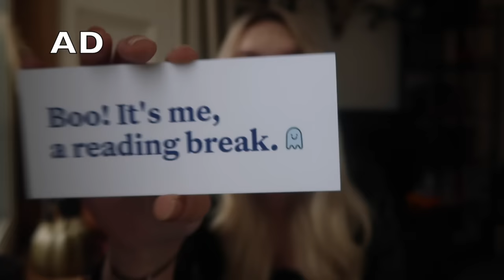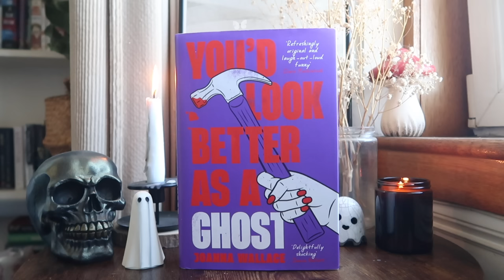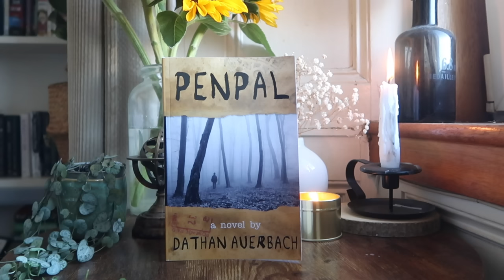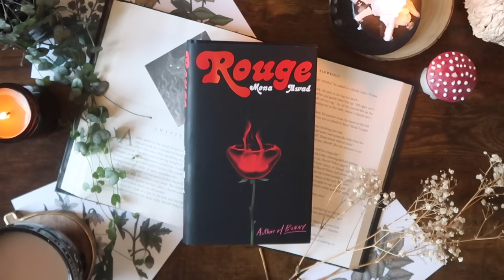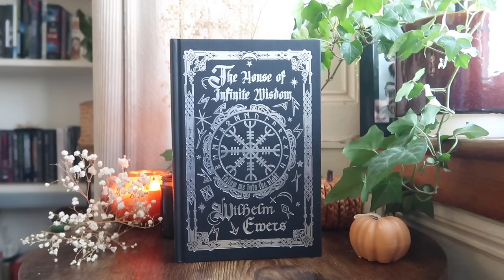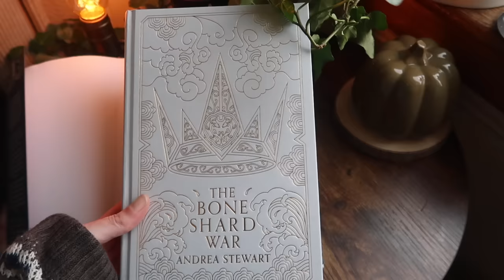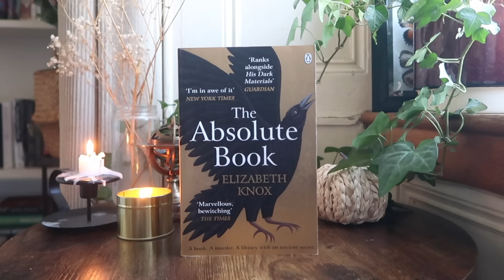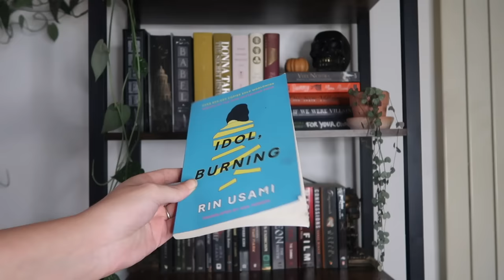Spooky Season Book Haul 🍂 a.k.a my October TBR 🍂 40+ Books 🦇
Use code SPOOKY to get your first book for only $5!

Here is a big ol spooky season haul! 👻